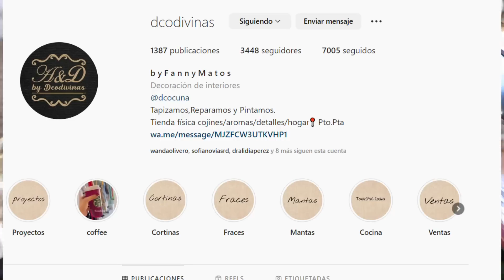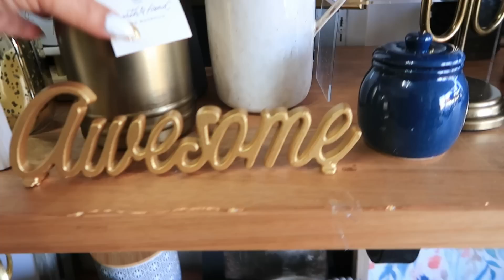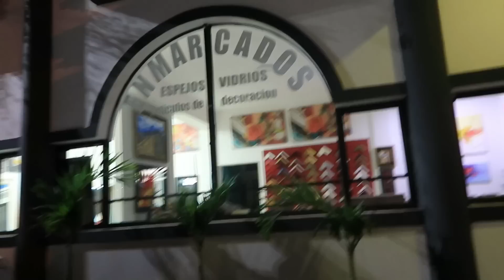NUEVAS AMIGAS / TOURS POR SU TIENDA